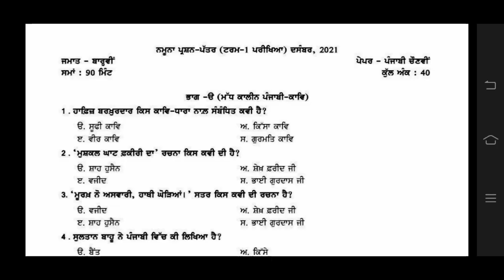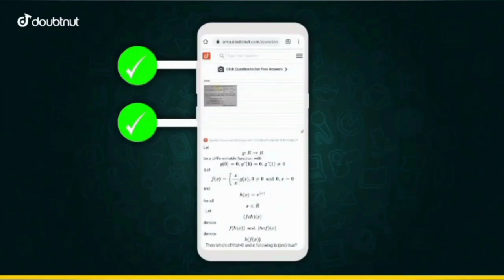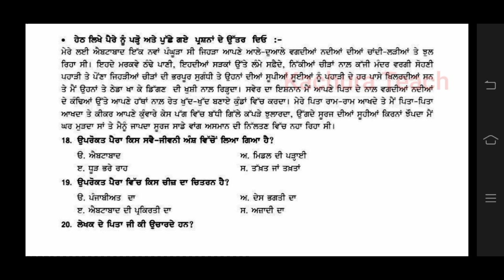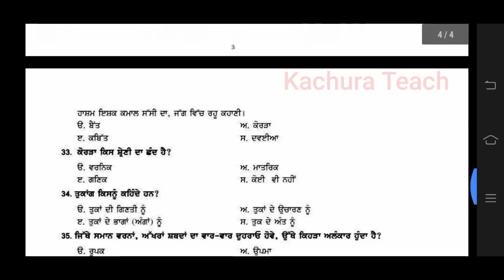12th class ElectivePunjabi paper 17 December 2021with solutions|PSEB 12th Class Elective punjabi@kt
12th class ElectivePunjabi punjabi paper 17 December 2021 with solutions
12th class lajmi punjabi paper 17 December 2021 solution
12th class electivepunjabi paper17 December 2021 full solution
12th class Elective punjabi paper with answer
12th class electivePunjabi paper 2021 pseb
12th class Elective Punjabi 17 December 2021 with solutions
12th class eletive punnjabbip paper 2021 full solution.
12th class Elective GeneralPunjabi paper 2021 pseb ...
12th class Elective Punjabi 17 December 2021 solution,,,,

PUNJAB

GB sir, NJ sir, Akansha Ma’am aur Prince sir jaise Kota ke aur bhi top teachers ke courses aur video lectures IIT-JEE aur NEET ke liye milenge Doubtnut App par, Ab ghar baithe karlo apni exams ki taiyaari pakki :D

Code - PJOI5V2

More Features :
1) Saari important books milengi solved video solutions ke saath
2) Previous year papers, Important PDFs, Question Bank
3) Crash Course, Mock Tests, Quiz
4) India's biggest student's community
& much more

3 Crore se zyada bachho ka bharosa!!"

5 july pseb july test solution

12th Pseb Test Answers

From:-
(Kachura teach√) {Punjab}